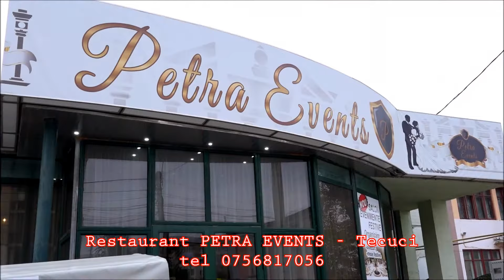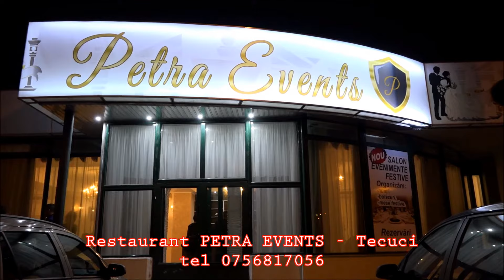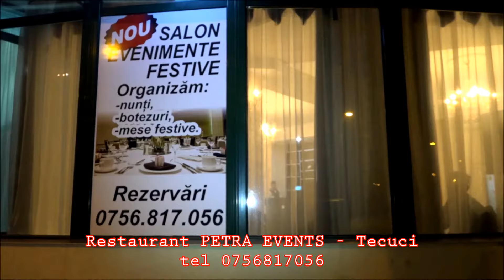Restaurant Petra Events - Tecuci